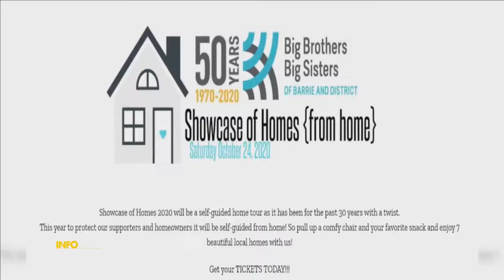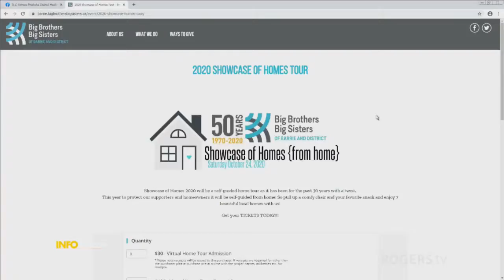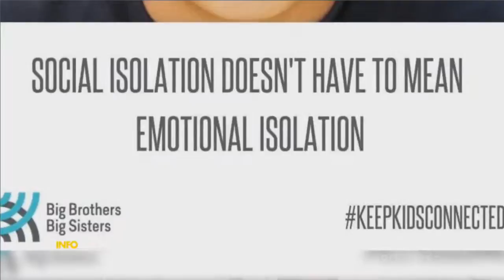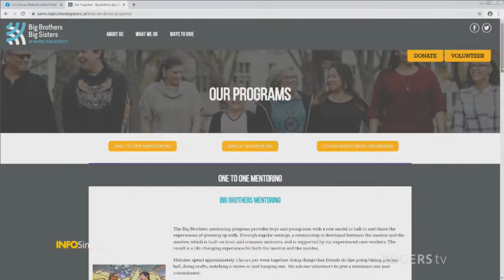INFO Simcoe - Sunday 4th, 2020 - Showcase of Homes (From Home)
Enjoy a virtual tour of a condo, waterfront home and a renovated century home on a farm .all for a great cause!